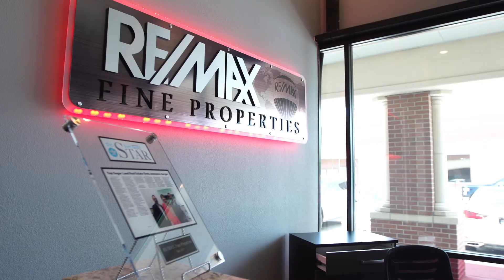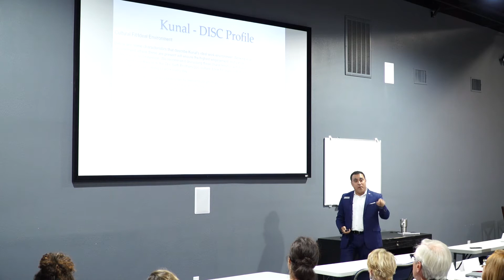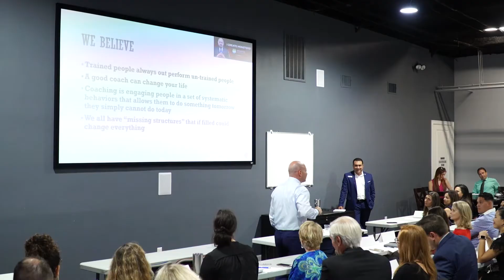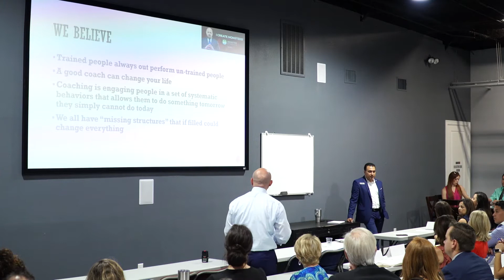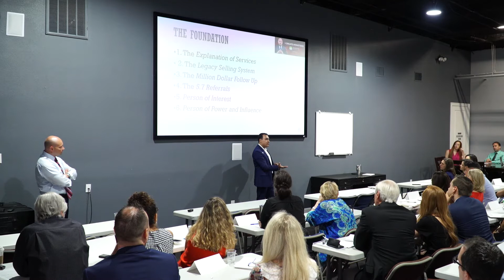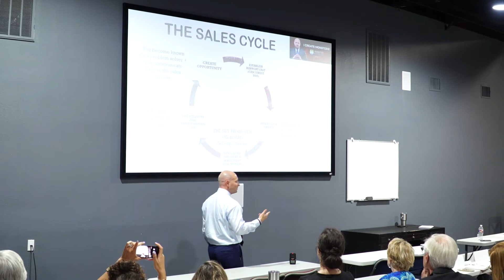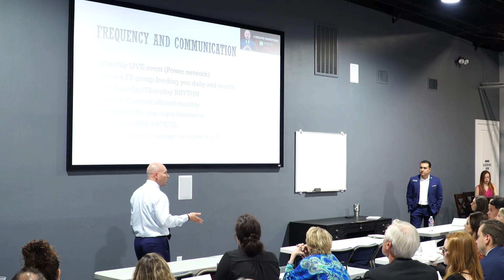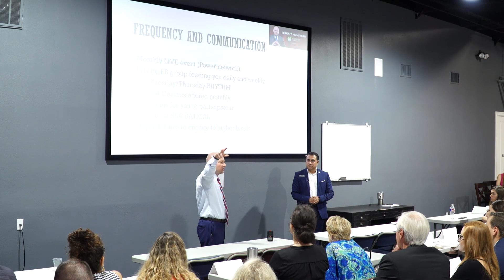Coach Seth with Monster Producer - June 2018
Speaker, Best Selling Author, Radio Host and Entrepreneur Coach Burt brought his BIGGEST Coaching Program, MONSTER PRODUCER, to HOUSTON.

What was discussed:
#1- How to explain your services with clarity and authenticity.
#2- How to sell through a system to drive leads, probability, and networks.
#3- How to create a MILLION DOLLAR FOLLOW UP with seven great touches.
#4- How to extract 5.7 referrals from every transaction